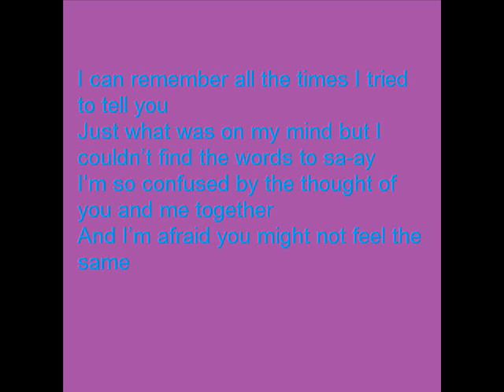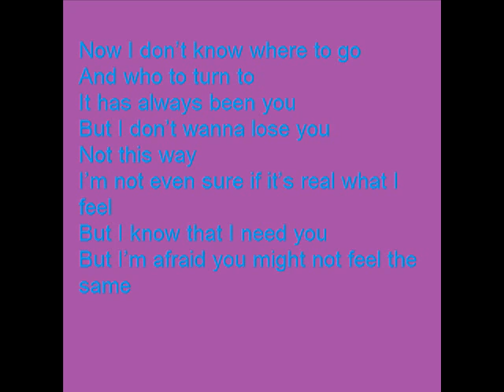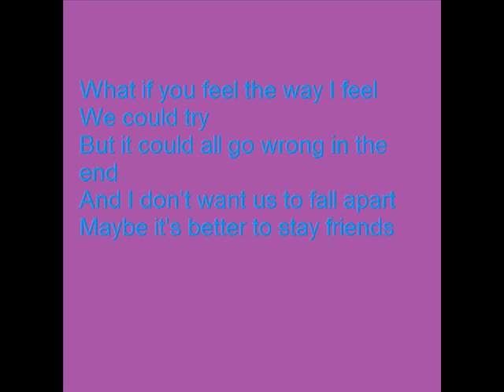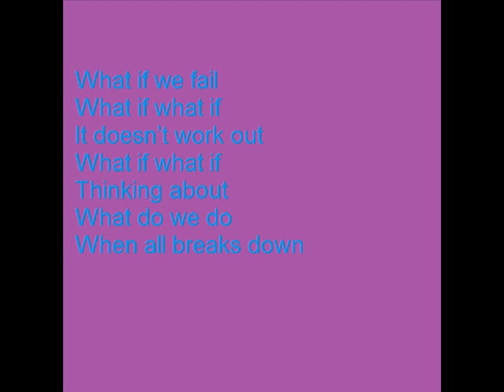Esmee Denters - What if (with lyrics on screen)